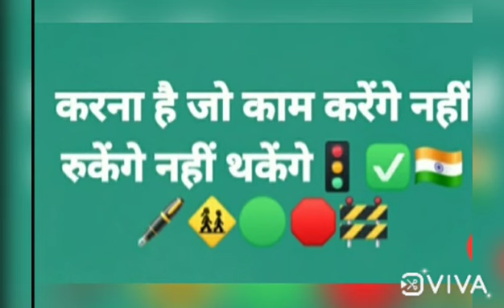adventure adventuretime adventurelife adventuregame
1st Episode
Prepared Young India
Disaster Management Response Training